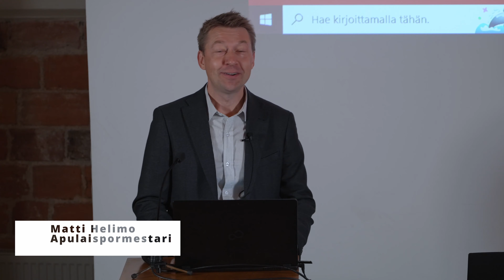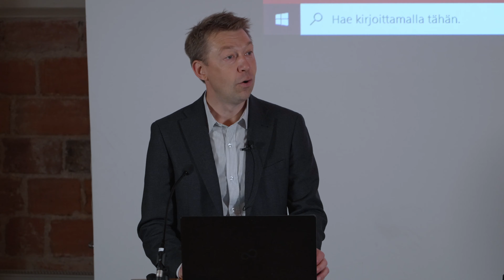KESTÄVÄ TALO 4 – kulttuuriperintö ja identiteetti - Seminaarin avaus Apulaispormestari Matti Helimo